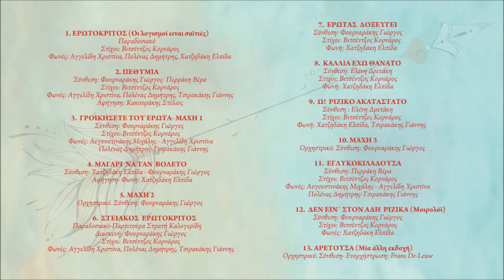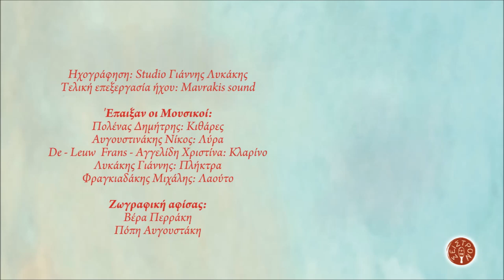ΕΡΩΤΟΚΡΙΤΟΣ - ΜΑΧΗ 2 | Official Audio Release © 2019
EROTOKRITOS - MAHI 2 | Official Audio Release © 2019

Συνθέσεις
Σκηνοθεσία: Νάσος Ζαγκότης
Ενορχήστρωση: Φουρναράκης Γιώργος
Ηχογράφηση: Studio Γιάννης Λυκάκης
Τελική επεξεργασία ήχου: Mavrakis sound

Ζωγραφική αφίσας:
Βέρα Περράκη,
Πόπη Αυγουστάκη

ΠΕΡΙΕΧΟΜΕΝΑ:
1. ΕΡΩΤΟΚΡΙΤΟΣ (Οι λογισμοί ειναι σαϊτιές) Παραδοσιακό
Φωνές: Αγγελίδη Χριστίνα, Πολένας Δημήτρης, Χατζηδάκη Ελπίδα
2. ΠΕΘΥΜΙΑ
Σύνθεση: Φουρναράκης Γιώργος- Περράκη Βέρα
Στίχοι: Βιτσέντζος Κορνάρος
Φωνές: Αγγελίδη Χριστίνα, Πολένας Δημήτρης, Τσιρακάκης Γιάννης
Αφήγηση: Κακουράκης Στέλιος
3. ΓΡΟΙΚΗΣΕΤΕ ΤΟΥ ΕΡΩΤΑ- ΜΑΧΗ 1
Σύνθεση: Φουρναράκης Γιώργος
4. ΜΑΓΑΡΙ  ΝΑ ΤΑΝ  ΒΟΛΕΤΟ
Αφήγηση- Φωνή: Χατζηδάκη Ελπίδα
5. ΜΑΧΗ 2 Ορχηστρικό
Σύνθεση: Φουρναράκης Γιώργος
6. ΣΤΕΙΑΚΟΣ  ΕΡΩΤΟΚΡΙΤΟΣ
Διασκευή: Φουρναράκης Γιώργος
Στίχοι: Βιτσέντζος Κορνάρος
7. ΕΡΩΤΑΣ  ΔΟΞΕΥΓΕΙ
Σύνθεση: Φουρναράκης Γιώργος
Στίχοι: Βιτσέντζος Κορνάρος
Φωνή: Χατζηδάκη Ελπίδα
8. ΚΑΛΛΙΑ ΕΧΩ ΘΑΝΑΤΟ
Σύνθεση: Ελένη Δρετάκη
Στίχοι: Βιτσέντζος Κορνάρος
Φωνή: Χατζηδάκη Ελπίδα
9. Ω!  ΡΙΖΙΚΟ ΑΚΑΤΑΣΤΑΤΟ
Σύνθεση: Ελένη Δρετάκη
Στίχοι: Βιτσέντζος Κορνάρος
Φωνή: Χατζηδάκη Ελπίδα, Τσιρακάκης Γιάννης
10. ΜΑΧΗ 3 Ορχηστρικό
Σύνθεση: Φουρναράκης Γιώργος
11. ΕΓΛΥΚΟΚΙΛΑΔΟΥΣΑ
Σύνθεση: Περράκη Βέρα
Στίχοι: Βιτσέντζος Κορνάρος
Φωνές: Αυγουστινάκης Μιχάλης - Αγγελίδη Χριστίνα
12. ΔΕΝ ΕΙΝ΄ ΣΤΟΝ ΑΔΗ  ΡΙΖΙΚΑ (Μοιρολόϊ)
Σύνθεση: Φουρναράκης Γιώργος
Στίχοι: Βιτσέντζος Κορνάρος
Φωνές: Χατζηδάκη Ελπίδα
13. ΑΡΕΤΟΥΣΑ (Μία άλλη εκδοχή) Ορχηστρικό